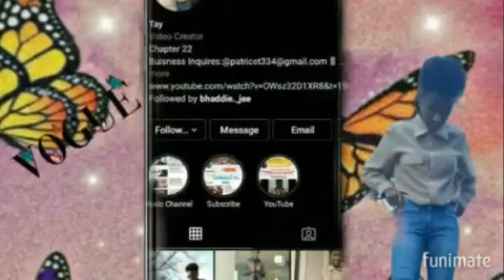MAGIC MYKEL & MYA ALL GO LIVE AND CHAT IT UP WITH EACH OTHER!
Today I Will Be Reacting to Mykel, Mya & Magic IG Live

BUISNESS INQUIRES ONLY!